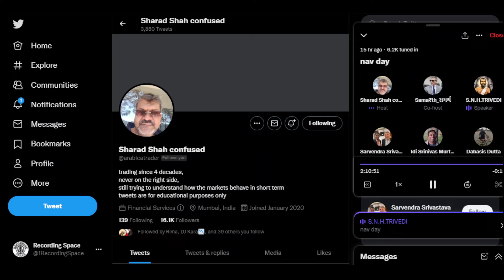Q&A Session With Sharad Shah | Nify & Banknifty Outlook | stock market | Recording Space